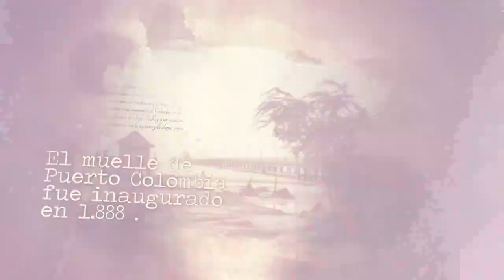29 de febrero de 2020